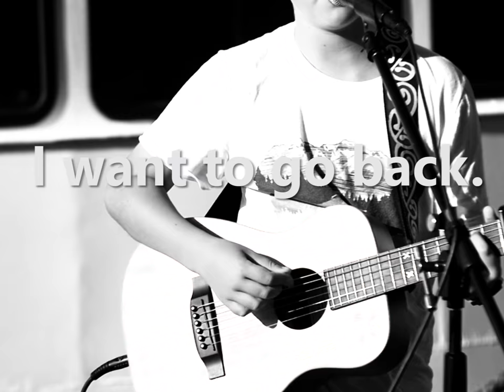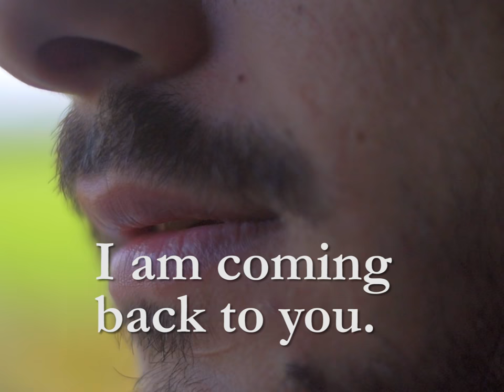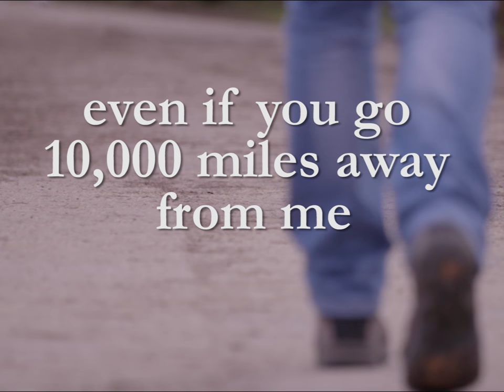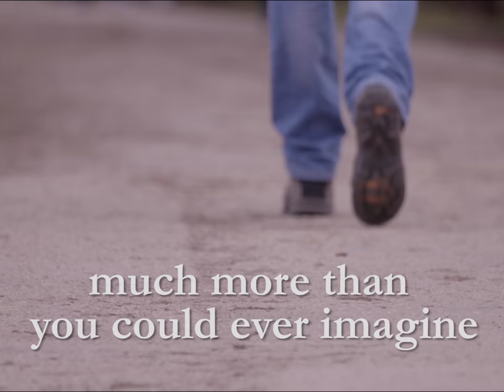A Song of prodigal Son- The Love of God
Father, Am I too far away from you?

I ran away from your love

and lost my passion for you

Is it too late for me

To recover my soul?

I am full of sins

and lose you, Lord

But, my soul is longing for you

Your everlasting love

I am coming back to you

Please hold my hand

I want to see your face

My soul is longing

I want to live in the presence of you, Lord

Song of a prodigal son

It is not too late

I am your father

and you're my son

It will never change

even if you go 10,000 miles away from me

You're still my son

I love you (bigger font)

Son, I want you to remember that.

I saw that you were suffering without me

So please come back to me

much more than you could ever imagine